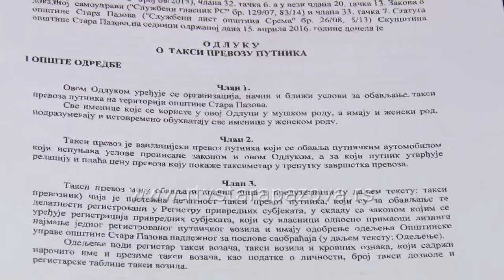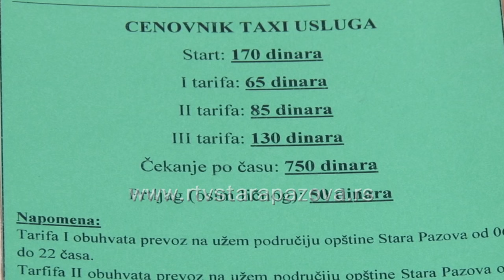Taksi prevoz u skladu sa propisima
U Opštini Stara Pazova aktivno radi 45 registrovanih taksi prevoznika, u Staroj i Novoj Pazovi postoje stalna, a u Novim Banovcima privremeno taksi stajalište. Od aprila prošle godine na snazi je opštinska Odluka o taksi prevozu putnika, a od juna 2016. i Cenovnik taksi usluga koji predviđa cene u rasponu od 50,00 do 750,00 dinara.